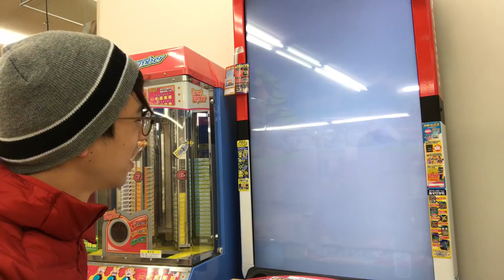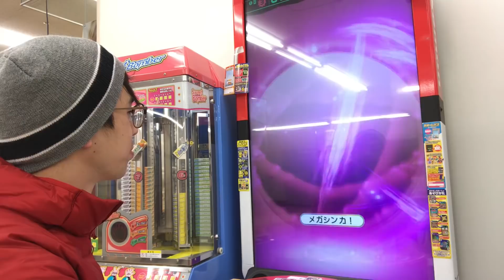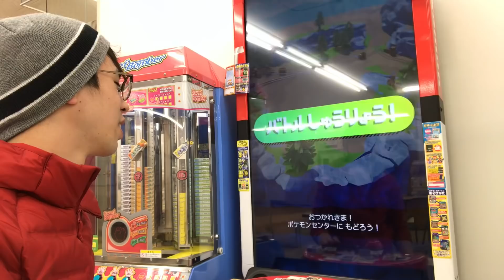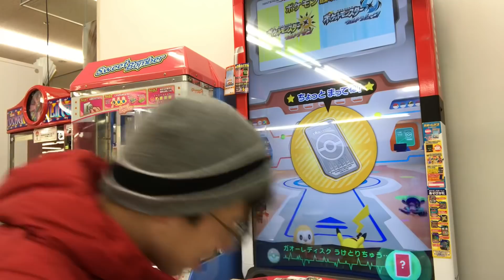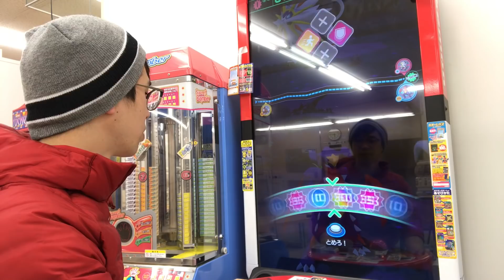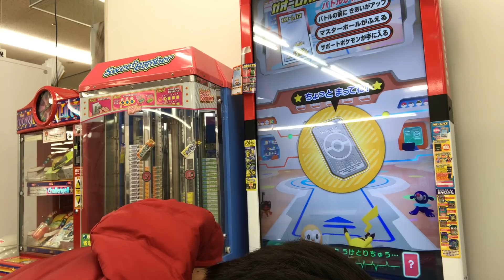【激レア演出‼︎】全部マスターボール！でんせつポケモンGET確定‼︎ ポケモンガオーレ ダッシュ4弾 ネクロズマ ソルガレオ ルナアーラ ゲーム実況 pokemon ga-ole game